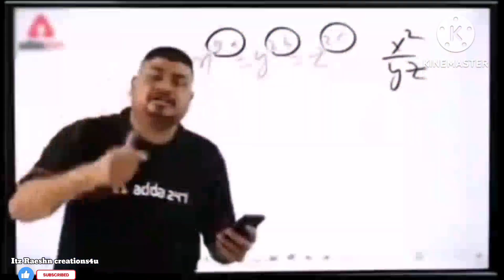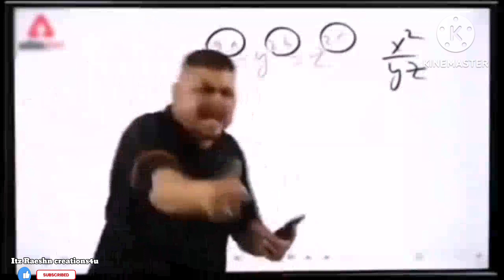Watch cute girls reaction 😍 on public place. देखिये कितनी जबरदस्त reaction पब्लिक place में🤩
वीडियो लास्ट तक देखिये बहुत मजा आयेगा😍🤩

aur नोटिफिकेशन all kar dijiye

aur aise hi naye video ko sabse pehle dekhne ke liye notification All kar dijiye ❤️

Watch cute girls reactions on public place  😍
maza aa gya  yaar Karnataka peoples reactions dekh kar 😀 🤩

plz Puri video dekhe 🙏.

plz mai new hun YouTube par hume bhi support kijiye .

Achanak se kya ho gya ye bhai ko😱 😂public prank 🤩 plz Puri video dekhe! achhi lge to likesubscribe